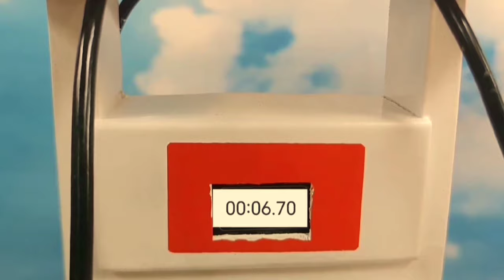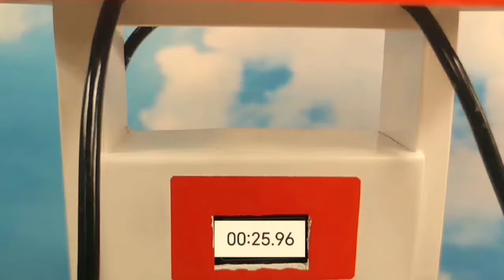top DIY Science project | top the most creative science project | mini tractor | Rotavator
Dear viewers. All the things that are shown on this channel like mini Alghazi tractor and trolley and 4x4 tractor and cultivators mini peter engine mini petrol pump mini water pump mini disc plow machine mini rotavaitor mini water tank...all these things are made by hand. .